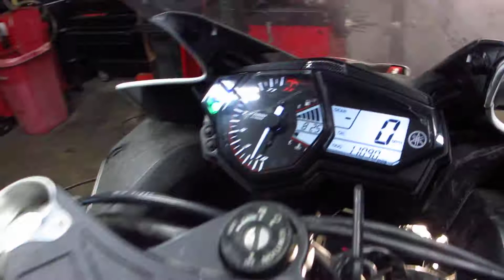THE MOTORCYCLE GUYS SALVAGE 2016 YZF-R3 BIKE RUNNING AND WALK AROUND 12421